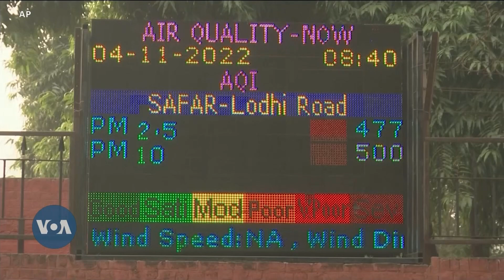Korea Kusini yatoa onyo kali kufuatia uchokozi wa Korea Kaskazini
Afisa mwandamizi wa kikosi cha wakuu wa majeshi Korea Kusini amesema jeshi limetoa onyo kali kwa Korea Kaskazini ikiitaka kuacha kufyatua makombora ya balistiki kwa majaribio ya kichokozi, ambayo ni kinyume cha mikataba na maazimio ya kimataifa alisema afisa huyo.